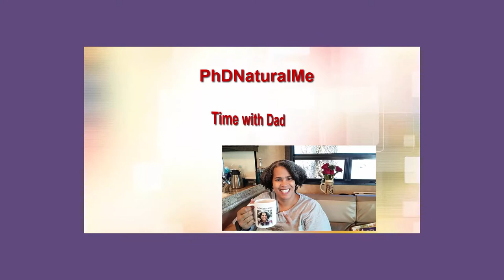Time with Dad | The Keto Lifestyle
Time with my Dad!

Stay Healthy and Keep Eating Keto!